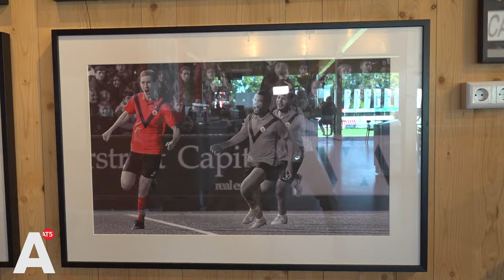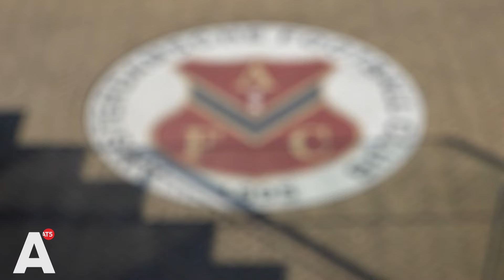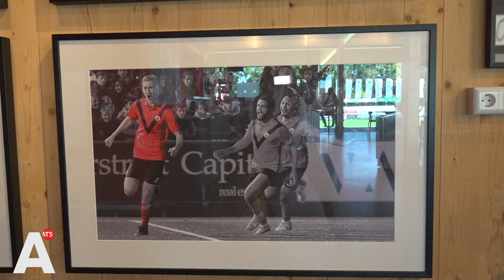Wessel heeft voetbal als bijbaan - Studenten met centen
Het leven in de stad is duurder dan ooit. Om rond te komen, moeten veel studenten naast hun studie hard werken. In de serie 'Studenten met centen' volgen we vijf studenten, die op een  bijzondere manieren hun geld verdienen. In deze aflevering nemen we een kijkje in het leven van Wessel (21), die voetballer is.

Zowel de studie als het werk van de 21-jarige Wessel staat in het teken van sport. Hij studeert aan de Academie voor Lichamelijke Opvoeding in Amsterdam-West, waar hij wordt opgeleid tot gymdocent. Daarnaast 'werkt' hij als voetballer bij AFC: ''Nou ja, als je het werk mag noemen".

Het eerste van AFC, het team waarin Wessel voetbalt, komt uit in de tweede divisie. Een profvoetballer kan hij zichzelf dus niet noemen. Toch wordt er goed voor Wessel en zijn teamgenoten gezorgd: "Het lijkt alsof we profs zijn, terwijl we de hoogste amateurs zijn. Het is allemaal supergoed geregeld, we zitten in een luxepositie."

De situatie op de club staat in schril contrast met zijn studie. Daar moet hij alles namelijk 'gewoon zelf regelen'. "Ik doe een sportieve studie, dus we zijn veel aan het sporten. Af en toe is het ook wel een beetje behelpen", aldus de ALO-student. "We moeten gewoon zelf de pionnetjes klaarzetten", vertelt hij lachend.

Wessel heeft het bij AFC erg naar zijn zin, maar dat is wel eens anders geweest. "De afgelopen jaren waarin ik voetbalde, heb ik niet altijd evenveel plezier gehad. Nu heb ik dat weer ontzettend teruggevonden."